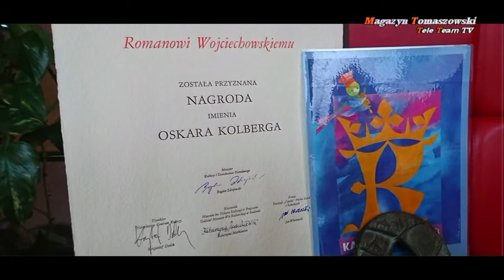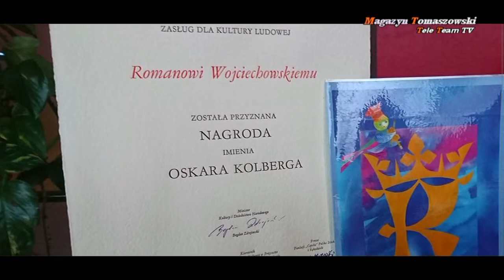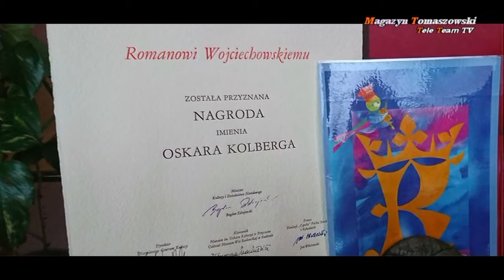"Daj się poznać" - Roman Wojciechowski muzyk skrzypek ludowy.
Roman Wojciechowski - muzyk, skrzypek ludowy, zdobywca wielu nagród w zakresie twórczości ludowej, na wielu tego typu znaczących festiwalach. Przy tym gawędziarz, który ciekawie opowiada o swoich muzycznych  przygodach. Nie sposób w kilku zdaniach wymienić jego dokonania. Najlepiej posłuchajmy, co sam o sobie opowie...